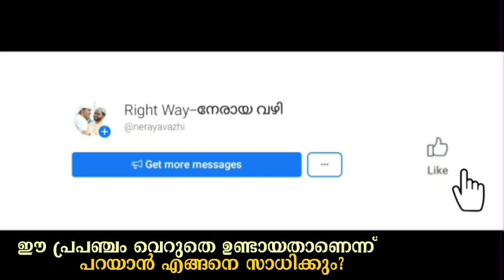ഈ പ്രപഞ്ചം വെറുതെ ഉണ്ടായതാണെന്ന് പറയാൻ എങ്ങിനെ സാധിക്കുംIslamic_speech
7-വർഷത്തിലധികമായിട്ട് 60,000 -നു മുകളിൽ ഉള്ള മെമ്പേഴ്സിന് ദിവസവും രണ്ടു നേരം സിംസാറുല്‍ ഹഖ് ഹുദവി ഉസ്താദിന്റെ MP3 അടക്കം ഉള്ള പ്രഭാഷണങ്ങൾ എത്തിക്കുന്ന 🌴നേരായ വഴി🌴എന്ന whatsApp ഗ്രൂപ്പിൽ ചേരാൻ താൽപര്യം ഉളളവർ request അയക്കുക